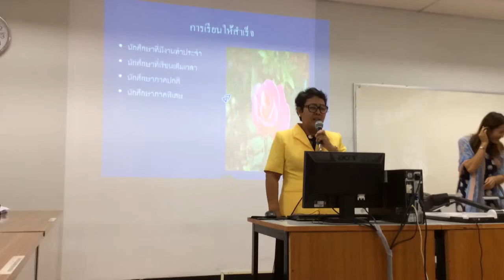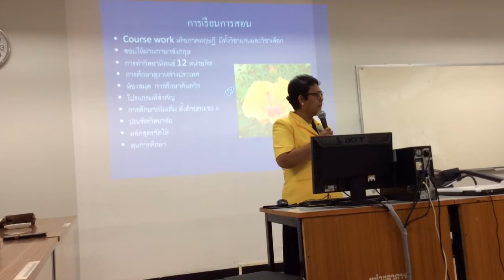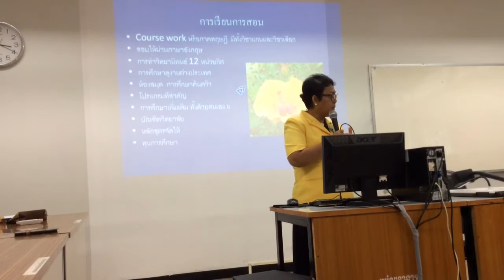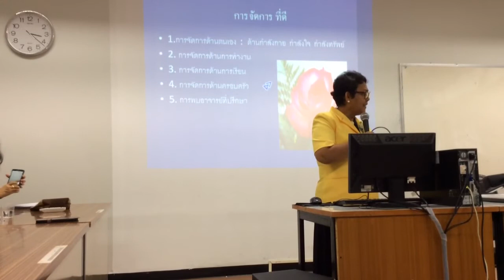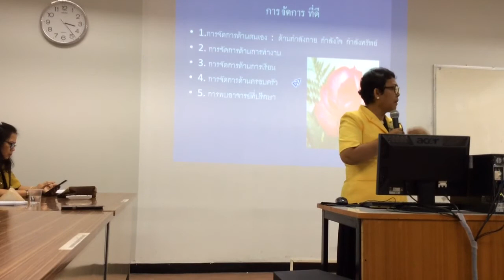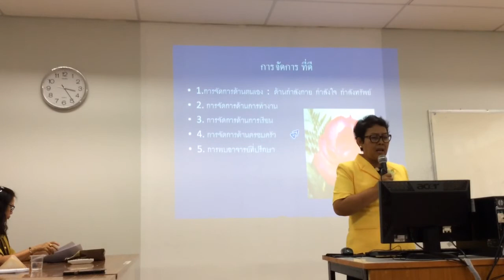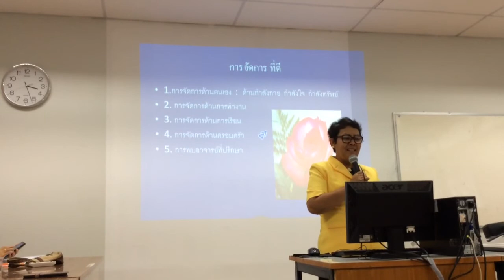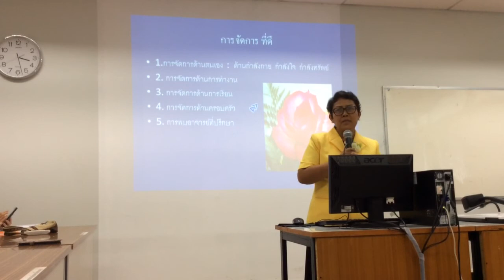ปฐมนิเทศนักศึกษาปริญญาโท หลักสูตรสาธารณสุขศาสตรมหาบัณฑิตสาขาสุขศึกษาและการส่งเสริมสุขภาพ มข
ปฐมนิเทศนักศึกษาปริญญาโท หลักสูตรสาธารณสุขศาสตรมหาบัณฑิตสาขาสุขศึกษาและการส่งเสริมสุขภาพ คณะสาธารณสุขศาสตร์ มหาวิทยาลัยขอนแก่น